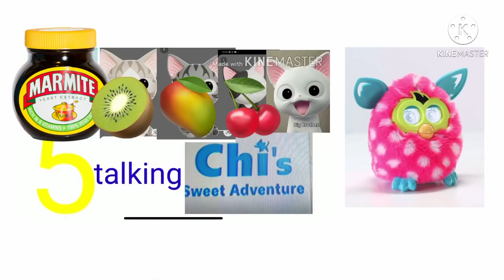5 Talking Chi’s sweet adventure logo blooperganza 2 Take 11:3 Food Here